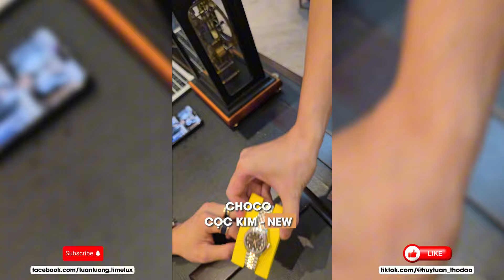(Giao Dịch Nhanh #1) Thương Lượng Thất Bại Chiếc Rolex Datejust chocolate cọc kim cương 278271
Đừng quên để lại bình luận cũng như góp ý bên dưới video để HTTD hoàn thiện và ra thêm những video chất lượng hơn nữa!

TIMELUX by HTTD
Watches Dealer - Thợ Dạo Đồng Hồ
Hotline tư vấn hỗ trợ:
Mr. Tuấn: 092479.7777